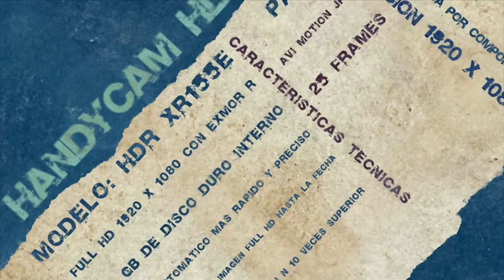Test Sony HDR-XR155E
Test de funcionalidad de la cámara Sony Handycam HDR-XR155E con resolución Full HD 1920 x 1080.
Préstamo Cachivaches.CITA